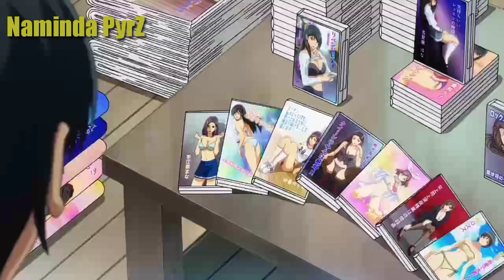when iyori wanted to make her room look like a grown man and independent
Titles :Grand Blue Dreaming

Genres :Comedy, Slice of Life

Synopsis

Iori Kitahara moves to the coastal town of Izu for his freshman year at its university, taking residence above Grand Blue, his uncle's scuba diving shop. Iori has high hopes and dreams about having the ideal college experience, but when he enters the shop he is sucked into the alcoholic activities of the carefree members of the Diving Club who frequent the place. Persuaded by upperclassmen Shinji Tokita and Ryuujirou Kotobuki, Iori reluctantly joins their bizarre party. His cousin Chisa Kotegawa later walks in and catches him in the act, earning Iori her utter disdain.

Based on Kenji Inoue and Kimitake Yoshioka's popular comedy manga, Grand Blue follows Iori's misadventures with his eccentric new friends as he strives to realize his ideal college dream, while also learning how to scuba dive